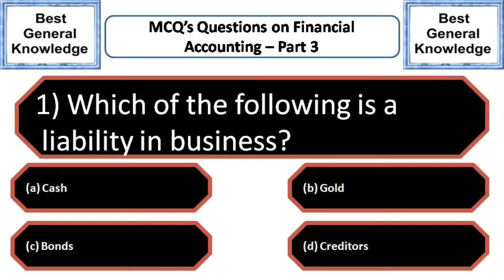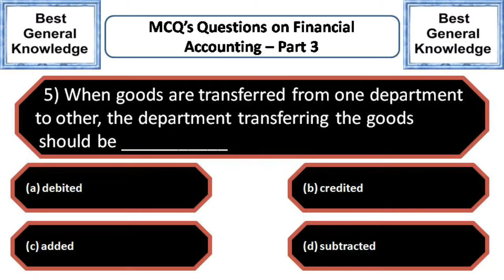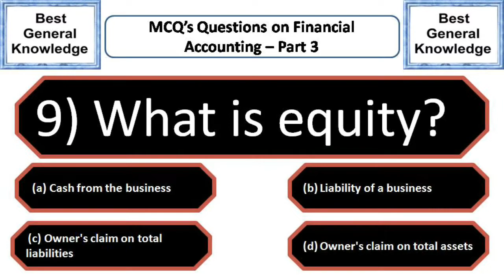MCQ Questions on Financial Accounting Part 3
Welcome to the Channel Best General Knowledge

In this Video you will get the top 20 most important MCQ's questions on
Financial Accounting
It includes the Multiple Choice Questions on Financial Accounting